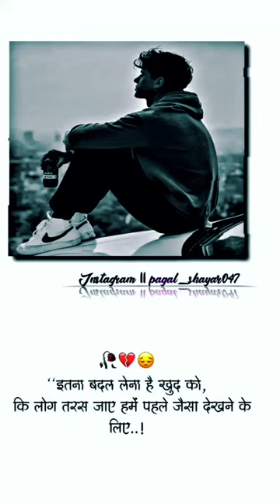❤️‍🩹sad status001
divide music anime
divide music
divide
viral songs
trending tiktok songs
tiktok virals 2023
mashup
tiktok music 2023
tiktok music
viral hits 2023
viral hits
tiktok hits
tiktok hits 2023
tiktok songs
tiktok mashup
tiktok viral
dead oceans
galaxie 500
cocteau twins
mojave
my bloody valentine
airiel
chapterhouse
pale saints
shoe gaze
shoegaze
pygmalion
just for day
souvlaki
40 days
sugar for the pill
alison
when the sun hits
kisses official video
official video
lyrics
artist
band
new slowdive
slowdive song
kisses slowdive
slowdive kisses
everythingisalive
everything is alive
kisses
slow dive
slowdive
new gwen stefani
true babe
gwen stefani
pop
interscope
umgri
american idol
(lyric
babe
true
stefani
gwen
trending malayalam songs
new malayalam movie song
aadharanjali
kelly clarkson i hate love
keerthana vaidhyanathan
m. g sreekumar
m jayachandran songs
m jayachandran
joy mathew
jagadish
indrans
malayalam hit songs
latest malayalam song
malayalam movies 2023
malayalam new movies
malayalam songs
njanum pinnoru njanum songs
njanum pinnoru njanum
vannathi pullinte song
vannathi pullinte
doodoo friends go on a trip
doodoo travel around the world
where are my ears song
earthquake safety tips
little mermaid saves the earth doodoo friends
a big tornado is coming doodoo friends
outdoor safety tips
a big tornado is coming
tornado safety song
doodoo kids
doodoo kids songs
doodoo
doodoo friends
education for children
childrens music
english songs
lost song
haunted house
helluva boss monster's ball
helluva boss episode 8
helluva boss finale part 2
helluva boss s1 ep 8
helluva boss season 1 episode 8
helluva boss human loona
helluva boss octavia
helluva boss new episode
helluva boss new
helluva boss vivziepop
helluva boss blitzo
helluva boss millie
helluva boss moxxie
helluva boss blitz
helluva boss loona
helluva boss official episode
helluva boss official
helluva boss animation
helluva boss cartoon
helluva boss
baby zoo story
fruits song
yummy fruits
yummy fruits song
rubberross vtuber
giwi
meat vtuber
lord aethelstan
vinny vinesauce
vinesauce
vinny
ram ranch
big iron
lemon demon
gorillaz
blinding lights
electric six gay bar
virtual insanity
jamiroquai
everyday artist problems
envtuber 2023
vtuber avatar
vtuber 2023
vtuber model
male vtubers
envtuber
game show network
game
game show special
best music 2023
kelly clarkson live
gartic phone
vtuber
epic
fail
vlog
streaming
twitchtv
vtubers
vtubers react to memes
rubberross
sunny all songs
sunny
bull
bull music
sky digital
jhindi all songs
sunny randhawa all s you mani longia
mani longia with you
yum yum
yumyum
songs for babies
good in bad
duniya
with you
cg5
cg5 song
spiderman cg5
spiderverse
kids